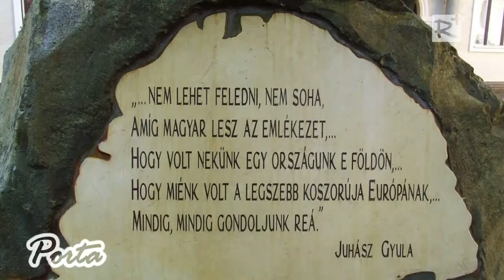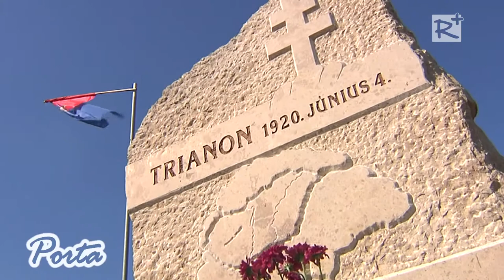Nemzeti Összetartozás Napja – megemlékezés Kistarcsán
A Nemzeti Összetartozás Napja az 1920-as trianoni békeszerződés aláírásának évfordulójára emlékező, június 4-ére eső nemzeti emléknap Magyarországon, melyet 2010. május 31-én iktatott törvénybe az Országgyűlés.
Az első világháborút lezáró békerendszer alapján az őshonos magyar népesség öt, a mai állapot szerint nyolc államban találta magát, és vele együtt történelmi és kulturális emlékhelyeinek nagy részét is.
Kistarcsán a békediktátum  aláírásának napján június 4-én, az Ifjúság téren 2011-ben felavatott emlékműnél emlékeztek.

2015. június 13.